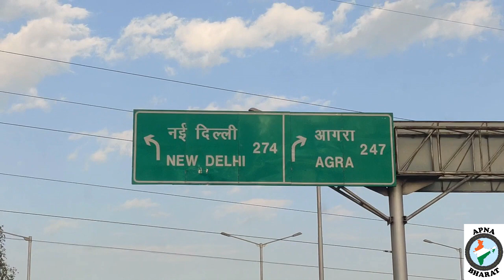मुंबई टू अमृतसर रोड ट्रिप 1785 KM, MUMBAI TO AMRITSAR BY CAR LONG DRIVE FULL DETAILS, APNABHARAT21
my best Road trip, NH- 48, NH -1, full details mumbai To Amritsar road Trip, how to go Amritsar by road, how to go Delhi by road, roads of India, food court on NH-48, Food Court on NH-1, roads of India, how to go north India by car, best time to Drive on national highway, route of Amritsar mumbai ( Surat, vadodara, udaipur, Jaipur, Delhi,ludhiyana, Amritsar),non stop drive Mumbai to Haryana, मुंबई से अमृतसर जाने का सब से सही रोड, मुंबई से अमृतसर कार से कैसे जाएं, रोड ट्रिप पे जाने से पहले क्या तयारी करें, राष्ट्रीय राजमार्ग ४८, राष्ट्रीय राजमार्ग १, मुंबई,सूरत, वडोदरा, उदयपुर,जयपुर, दिल्ली,अंबाला, लुधियाना, अमृतसर,